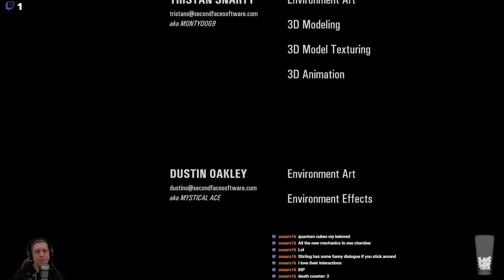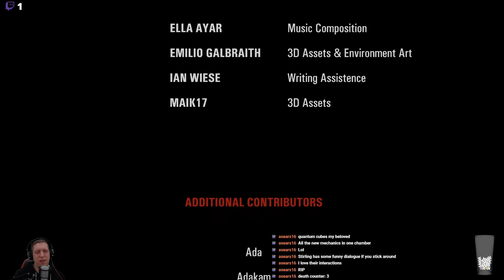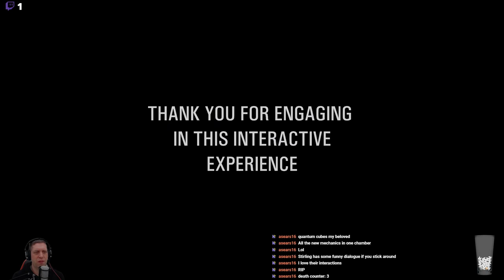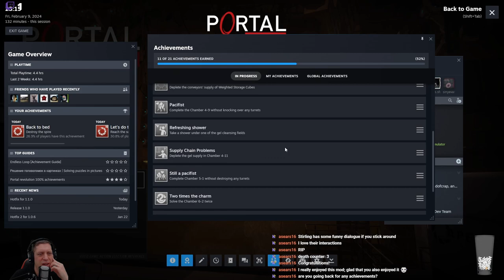Let's Play Portal Revolution (Episode 4)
Welcome to my Portal Revolution Playthrough.  This is a free mod created by Second Face Software, which is made up of portal fans around the world.

In the final part of our play-through we're making our way back to the surface, where Sterling isn't too happy to see us again.  Can we stop his plan in it's tracks and save the day or is it too late to get away from un-foreseen circumstances?